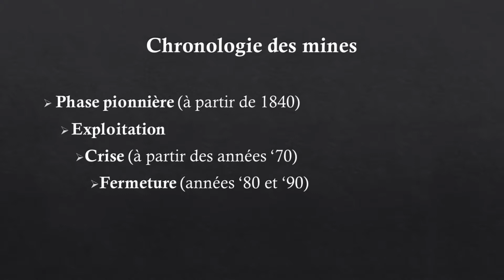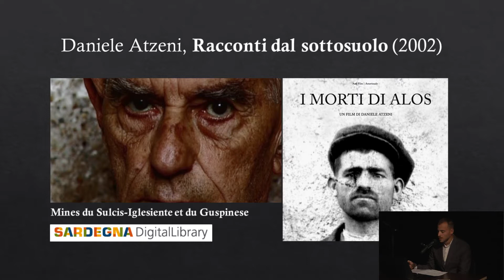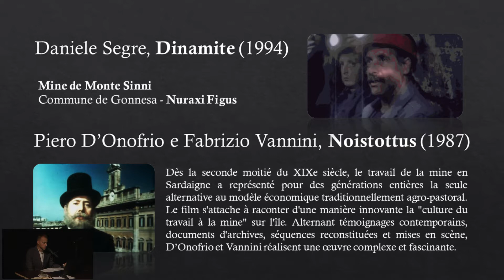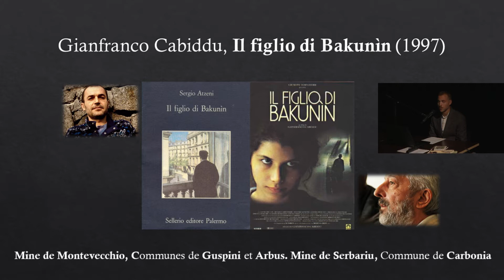stonda SARDAIGNE ET CINEMA C 23 10 19